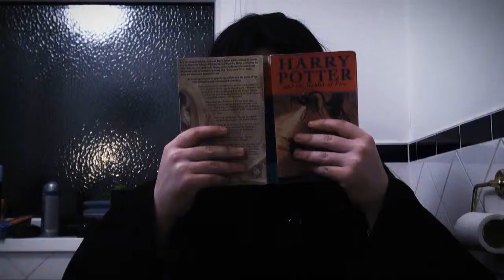David Jameson Acting showreel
My showreel since 2010